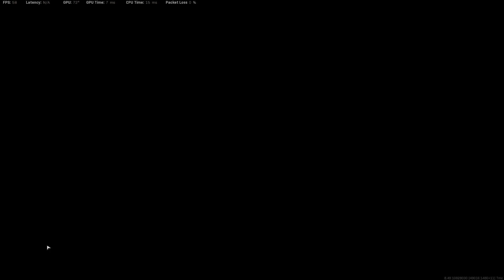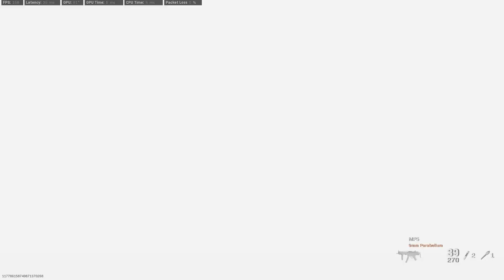1 v 1 match chillout